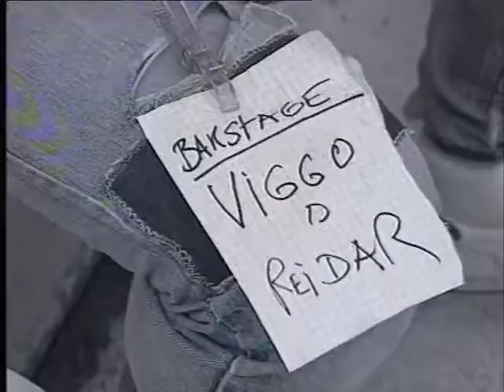Falsk og Mathisen Hutsi tutsi